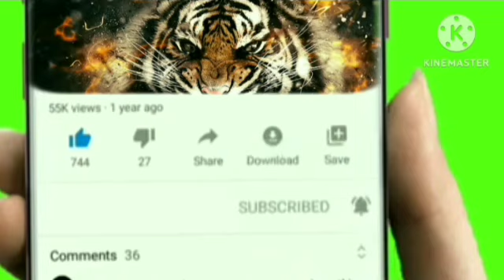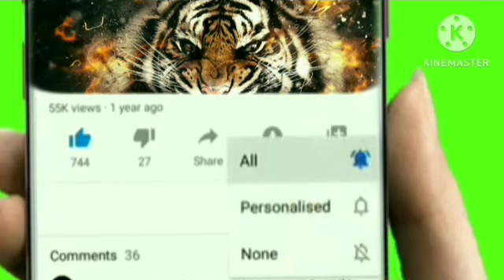सहारा इंडिया के निवेशकों के लिए, सबसे बड़ी खुशखबरी /20 may 2023 /Sahara India latest news today 2023